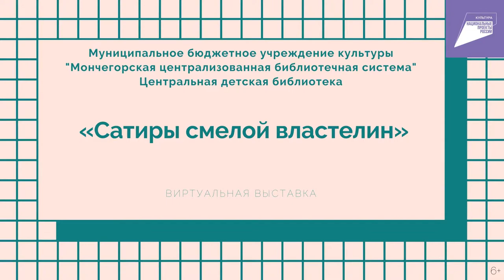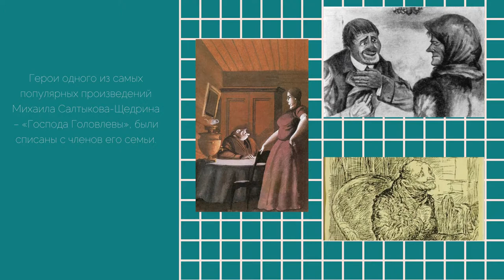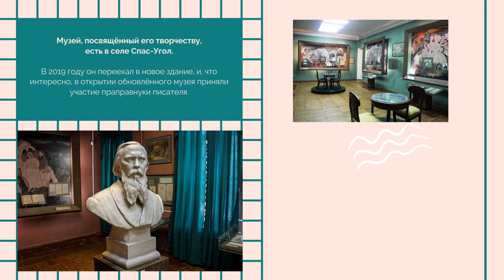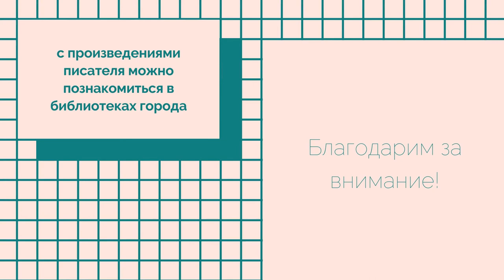«Сатиры смелой властелин»